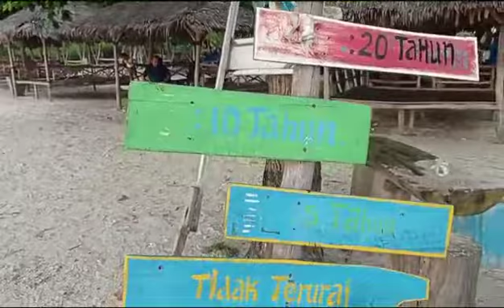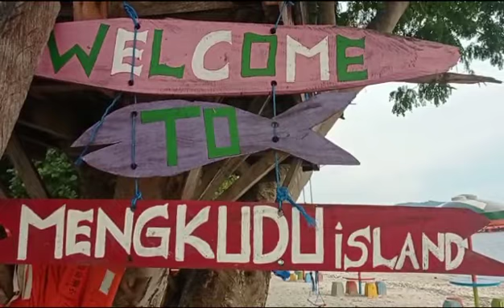Pantai Mengkudu Island Mengutamakan Ramah Lingkungan